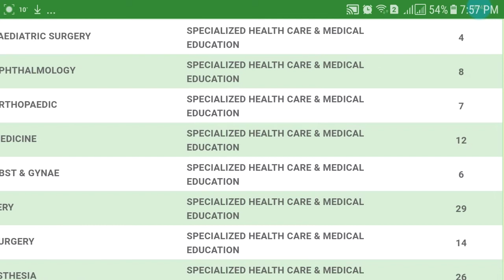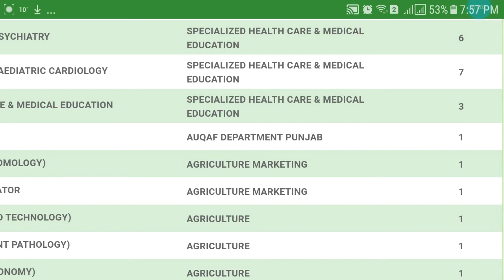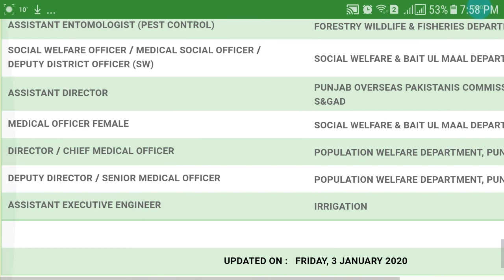PPSC Upcoming Jobs 2020 | PPSC Jobs 2019 | Teaching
PPSC Jobs 2020 || PPSC Jobs 2019 || Assistant Directors jobs 2020 || Advertisement No.01/2020
PPSC announced new jobs in different departments.
I will tell you the complete details about these Jobs in 2020 that will be published on website of  Punjab Public Service Commission as  Educators Jobs 2020,
How To Apply For Assistant Directors Jobs
How to Apply for Educators Jobs 2020
How to Apply For FPSC Jobs 2020

Special Thanks to below sponsors for remixing PFSC Jobs 2020 and viewers can get more information.,

Music produced by FESLIYANSTODIOS
The keys of music on webite

how to apply,how to learn on youtube,how to find date sheet,how to find roll no slip, how to get short listed candidates,ppsc,fpsc,spsc,jobs,Pakistan,strategies,Learing,Jobs 2020,private jobs 2020,Punjab university,All university in pakistan